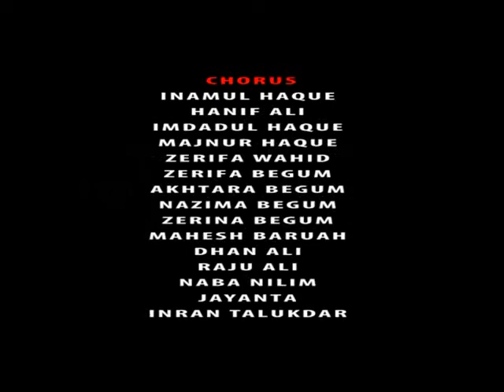jikir video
Assamese jikir